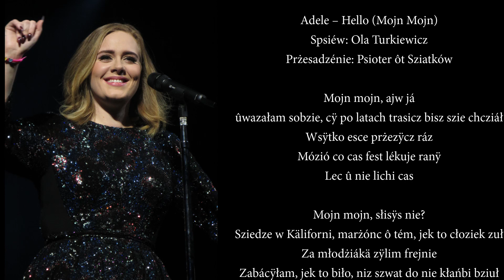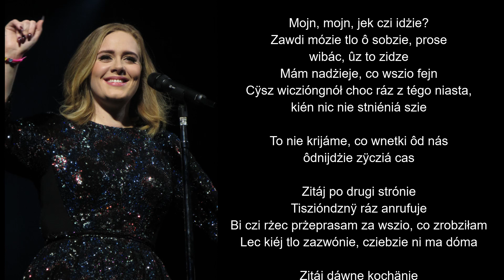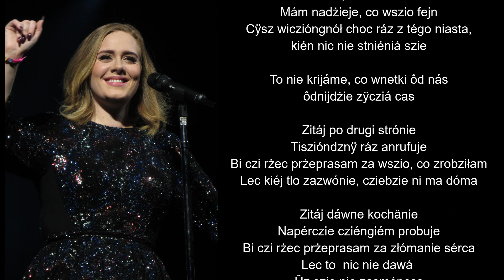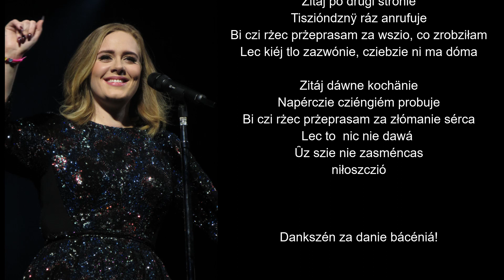Ola Turkiewicz: Adele po mazursku (Hello - Mojn mojn)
Świąteczny prezent (jeden z paru) dla całej społeczności :)
Cover znanej na całym świecie piosenki Adele - Hello
Śpiewa: Ola Turkiewicz
Adaptacja na mazurskó gádkie: Piotr Szatkowski

Zdjęcie Adele: CC, Wikimedia Commons.